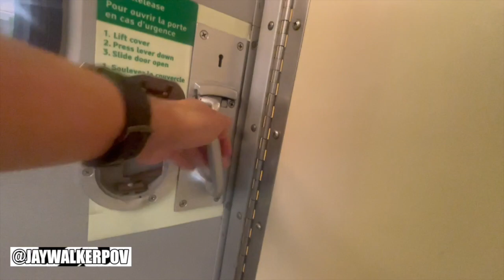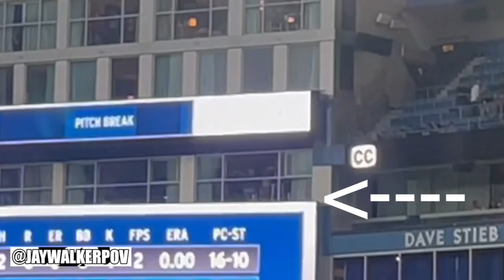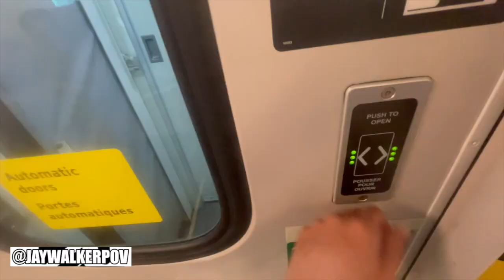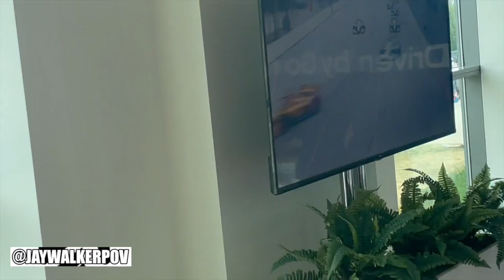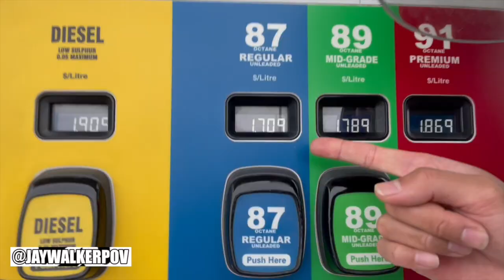JWPOV Live From Last Week Ep 82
Welcome fellow JayWalkers to the 82nd Episode of JWPOV Live From Last Week, a show featuring the daily life of JayWalkerPOV in a weekly episode.  This episode shot in mid-July features Hakka No1, Co-worker Jays game, a secret patio, Fathers Day Jays game, picking up UPS luggage, Eduave's Bday Surprise Jays Game, 2022 Honda Indy Toronto, & bday greets.

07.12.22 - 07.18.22